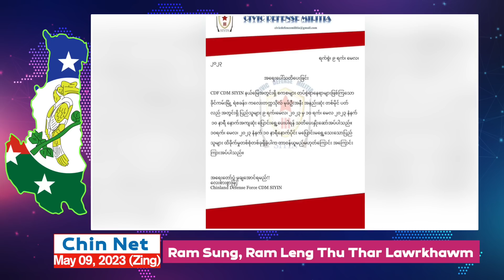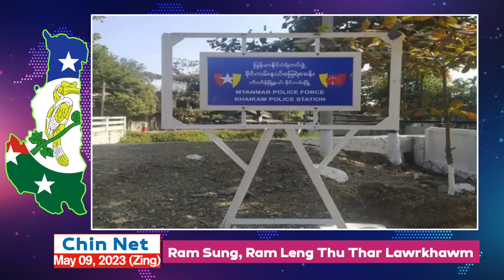May 10 Zing: Kalay University Kiangih Um Mipi Tlan Thluh Dingin Ralrinnak Pe. Israel In Gaza Kap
Background Image:
"Designed by kjpargeter / Freepik"